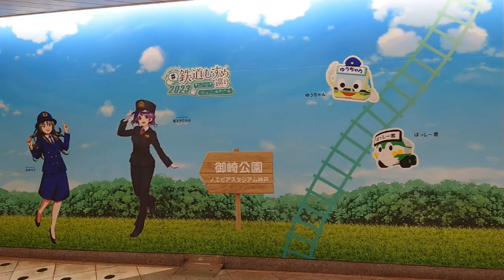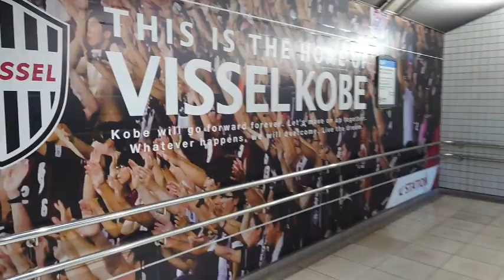A day in the life of KYOTO SANGA F.C.Supporter 2023/09/03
2023 J1第26節
ヴィッセル神戸　-　京都サンガF.C.